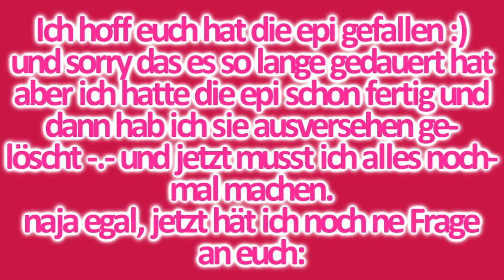Turn Right [Staffel 1#Epi.04] Down to earth.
Gott. die epi ist voll langweilig -.-
sorry ..aber ich musste sich nochmal ganz neu machen und ich wusste nicht mehr genau was ich geschrieben hab =/
naja egal, ich hoffe sie gefällt euch trotzdem.
macht doch bitte wieder gaaaaaaanz viele kommis =D

lieb euch :*